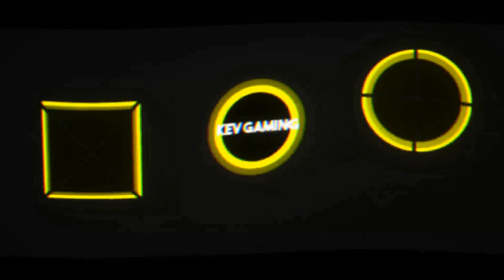Let's Play DiRT 4 #131 Triple Crown Landrush USA 3 Finale & USA 4 Halbfinale & Finale